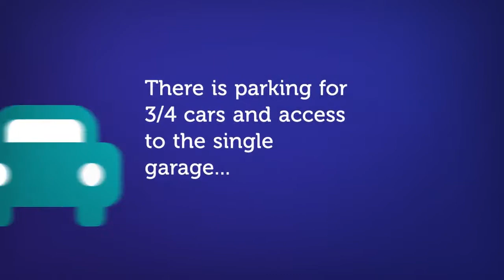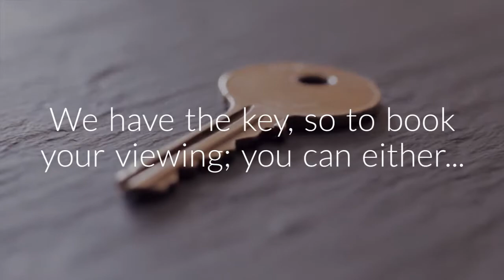PROPERTY FOR SALE IN SPALDING - Chaucers Way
Modernised detached bungalow in Spalding - offering well presented accommodation and a good sized plot, which is easily maintainable.